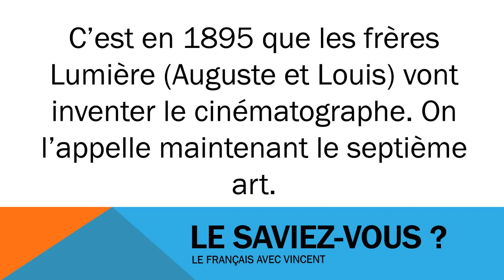फ्रेंच सबक # Civilisation # Les frère Lumière